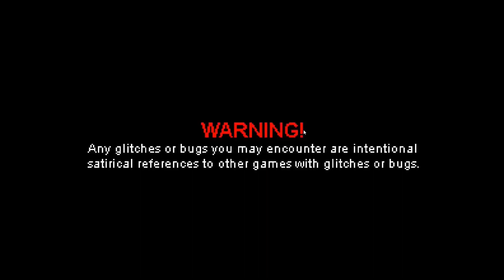High On Life - FIRST EPISODE !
High On Life - Lets play "High On Life" with Ethan.
Sit back and relax, as we shoot through the most, creative and funny, High On Life for the first time together.